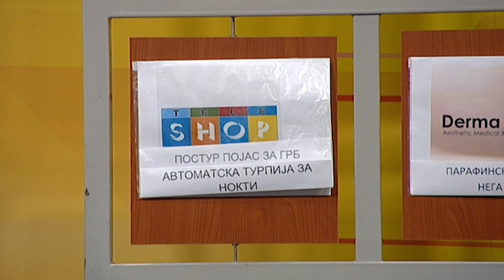Ај Кју - 04.05.2020